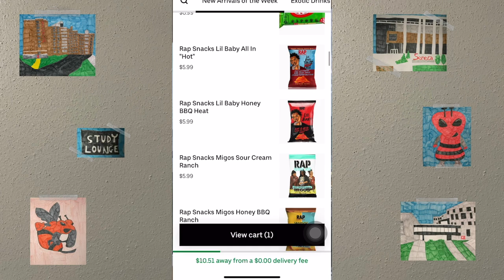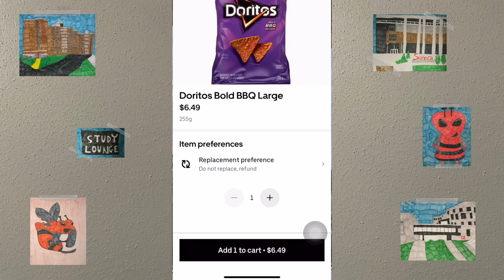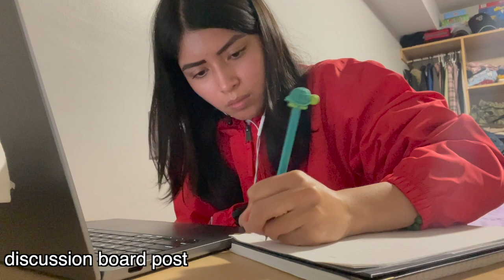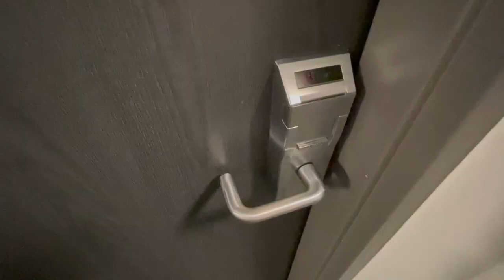College Week In My Life At Seneca College: SSF Crafts Making, Assignments, Lectures,Orange Shirt Day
Hi everyone! This is what my week looked like here at college for the week Sept 26-30th.

Timecodes:
0:00-0:11 Intro
0:11-26:36 College Week In My Life
26:36-26:56 Outro

- nodisco. - The Symptoms of Vanity

- Rose